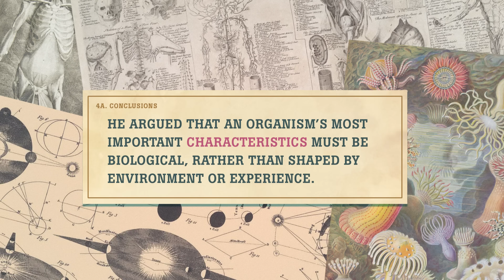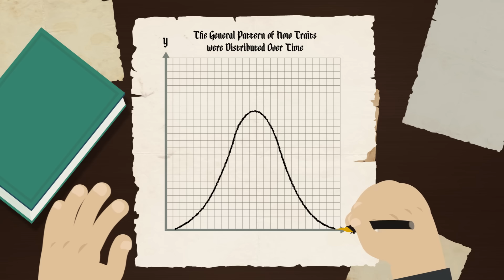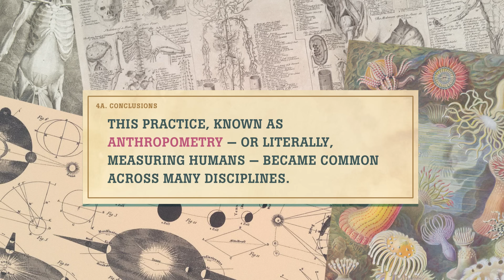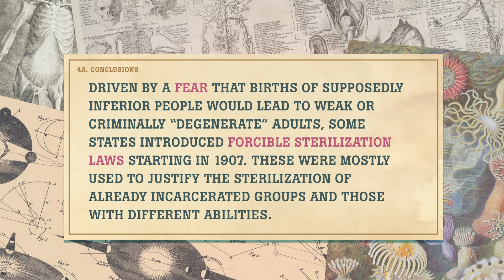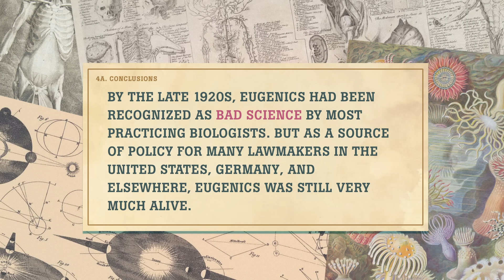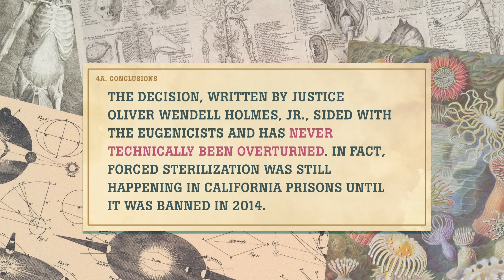Eugenics and Francis Galton: Crash Course History of Science #23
After Darwin blew the doors off the scientific community, a lot of people did some weird and unscientific stuff with his ideas. Francis Galton and a few others decided natural selection could be used to make the human race "better" and came up with Eugenics.